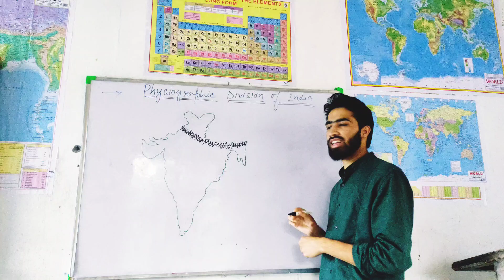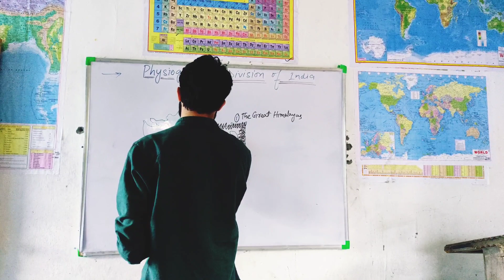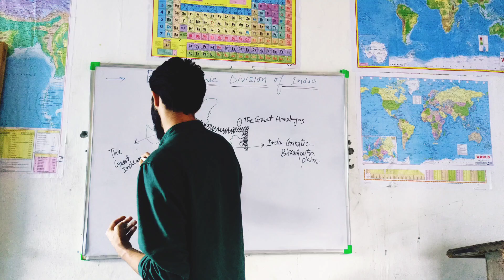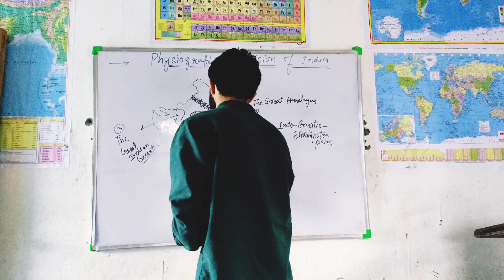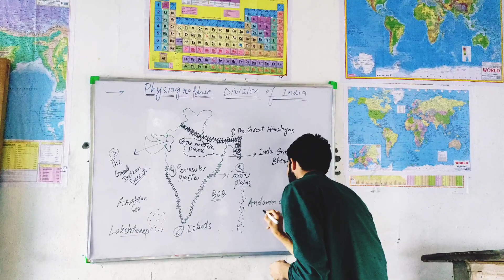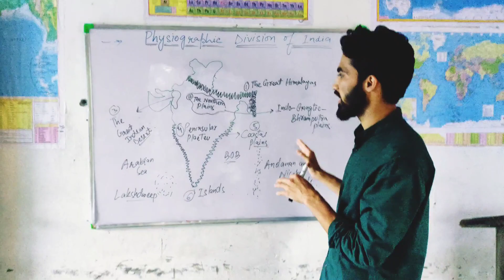Physiographic Divisions of India | An Introduction | Indian Geography | Azhar Mehmood